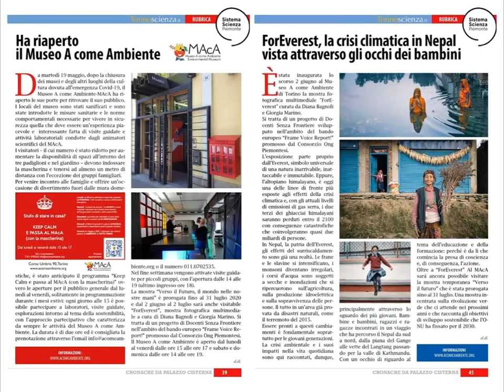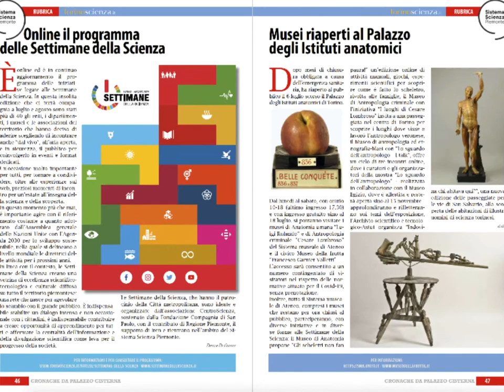Torinoscienza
In questi giorni estivi in cui i ritmi in qualche modo rallentano, un racconto di quello che è stato sino ad ora questo 2020 con il suo cambio improvviso di marcia, attraverso gli articoli usciti sull'agenzia settimanale on line della Città metropolitana "Cronache da Palazzo Cisterna" nella rubrica dedicata alla scienza e al Sistema Scienza Piemonte.